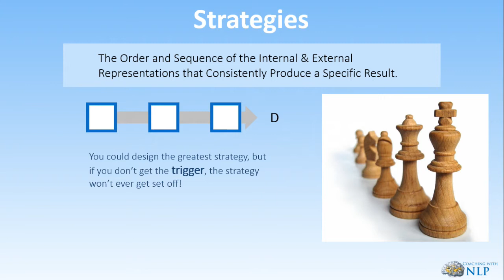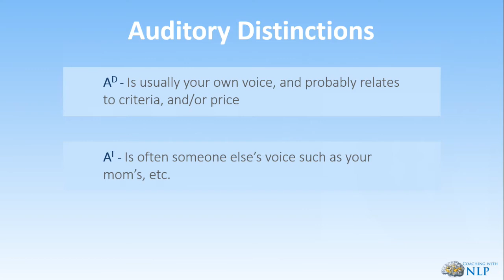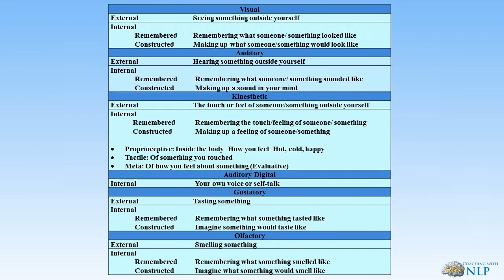Online NLP Training and Life Coaching Course - Strategies Introduction